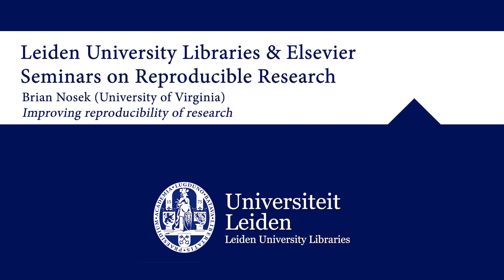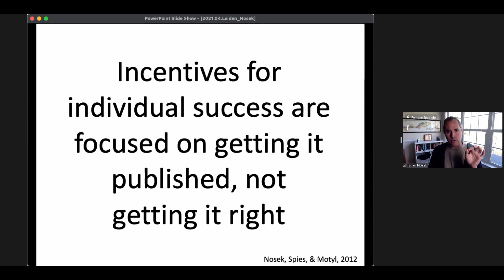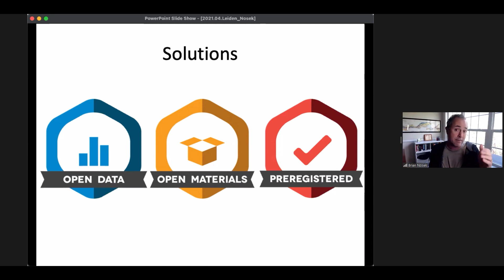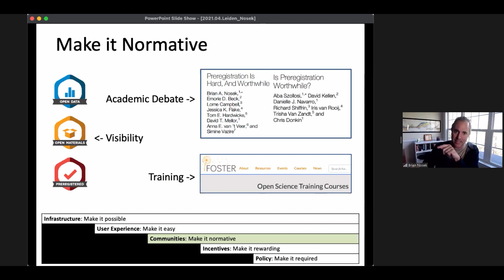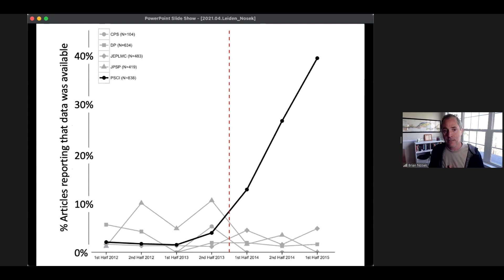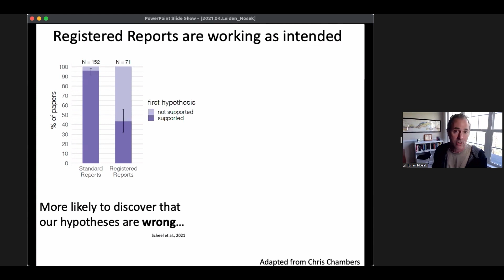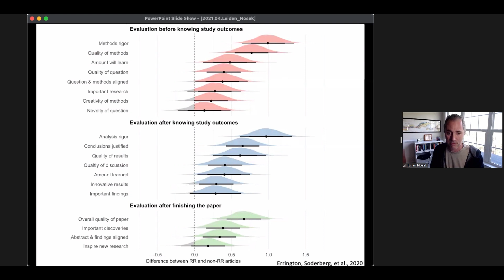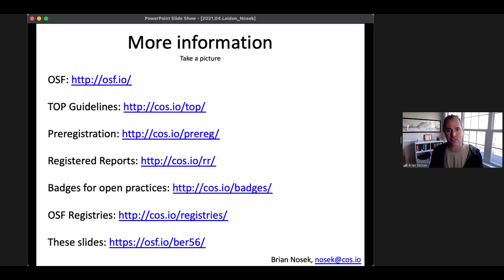Seminar 1: Brian Nosek - UBL & Elsevier seminars on Reproducible Research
Brian Nosek, co-Founder and Executive Director of the Center for Open Science and Professor in the Department of Psychology at the University of Virginia. Improving reproducibility of research.